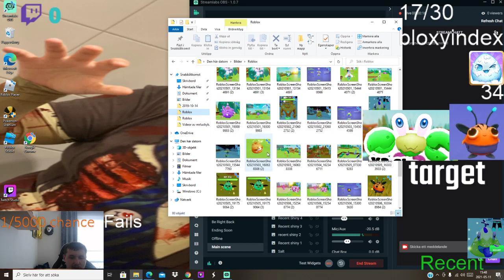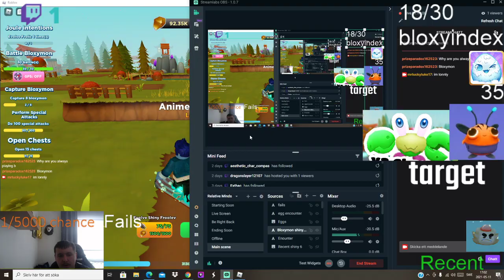i got 2 new new shinys *FROOLEV* and im not FOWLing enyone XD... amd some other 2 shinys..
I'm sorry about the Joke I could not resist it :L -- Watch live